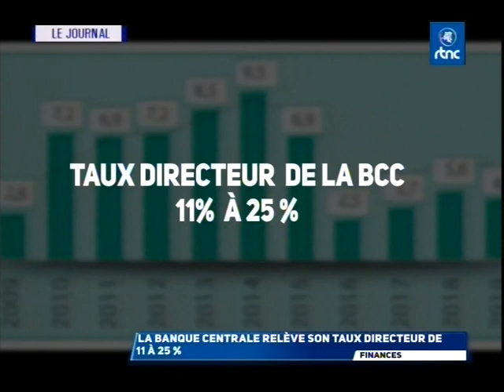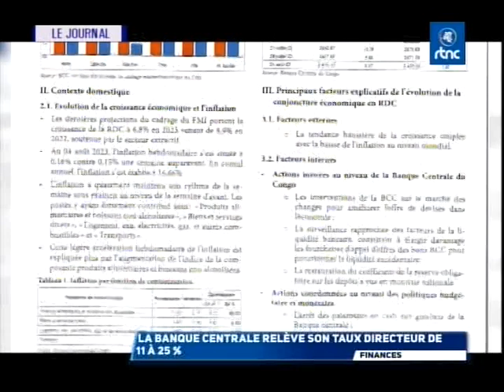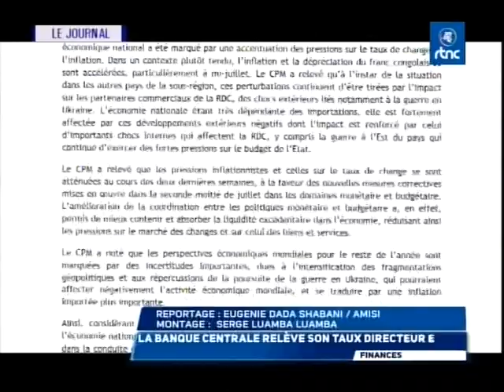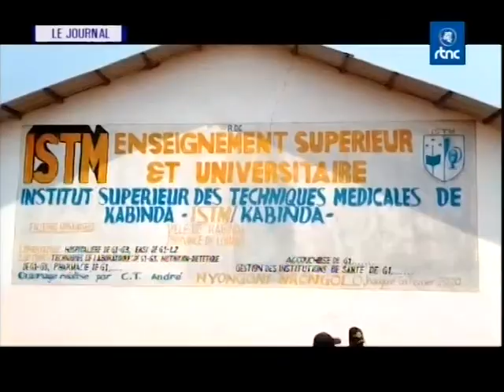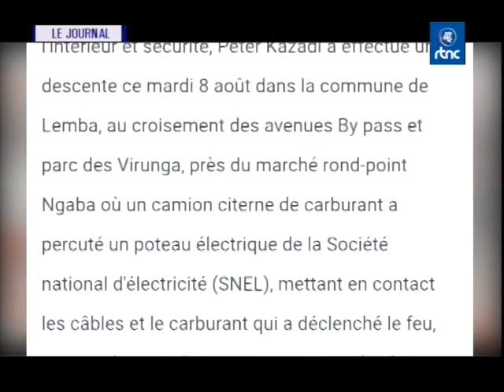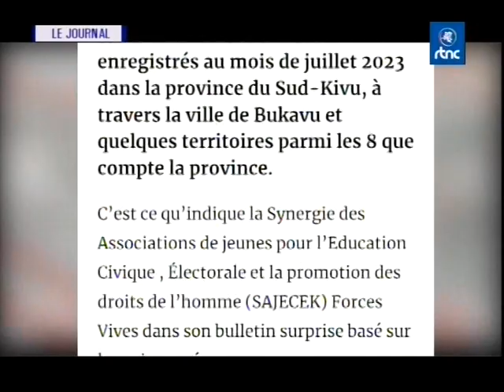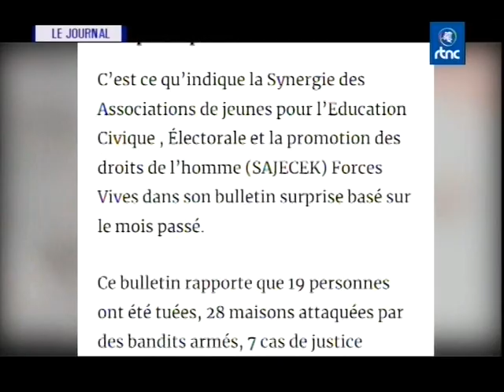🛑Félix Tshisekedi acceuilli au bresil pour le sommet des chefs d'Etat sur le bassin de l’Amazonie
Le Chef de l’État Félix Tshisekedi est arrivé, ce mardi à Belemdo Para au Brésil, pour prendre part au sommet des Chefs d’État sur le bassin de l’Amazonie prévu du 08 au 09 août. Le Président de la République est convié par ses pairs de l’Indonésie et du Brésil à les rejoindre dans le groupe des pays-leaders des plus grands bassins forestiers.